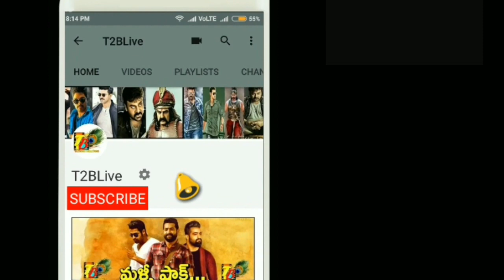Stylish Star Mental Mass: Ala Vaikuntha Purramuloo 36 Days Total Collections| Allu Arjun| Trivikram